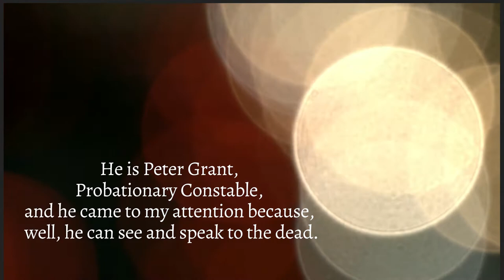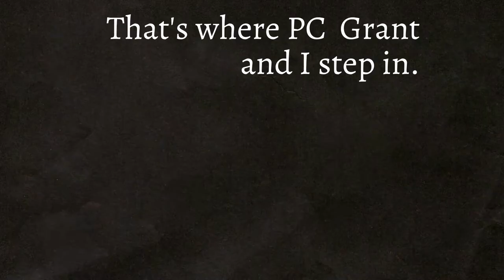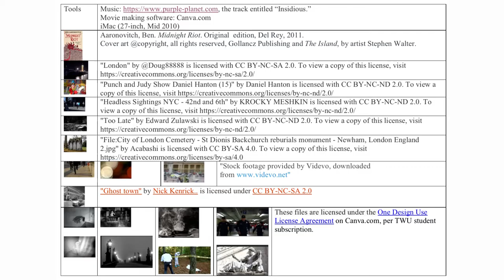Book Trailer: Midnight Riot (Rivers of London) by Ben Aaronovitch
A book trailer created for Art of Storytelling course at TWU.

Tools
*Music track entitled “Video Game Blockbuster.”
*Movie making software: Canva.com
*iMac (27-inch, Mid 2010)

Aaronovitch, Ben. Midnight Riot. Original  edition, Del Rey, 2011.